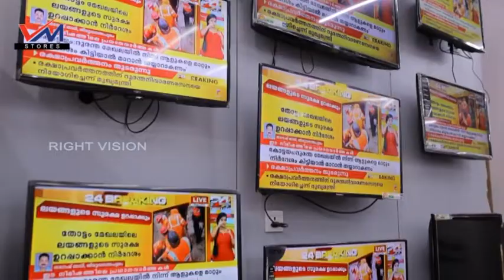പഴയന്നൂർ :ഗ്രാമപഞ്ചായത്ത് പ്രസിഡന്റിനും വൈസ് പ്രസിഡന്റിനും കോവിഡ് -19 സ്ഥിരീകരിച്ചു...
പഴയന്നൂർ :ഗ്രാമപഞ്ചായത്ത്  പ്രസിഡന്റിനും  വൈസ്  പ്രസിഡന്റിനും കോവിഡ് -19  സ്ഥിരീകരിച്ചു..പഞ്ചായത്ത്  ഓഫീസും,സഹകരണ ബാങ്കും അടച്ചു